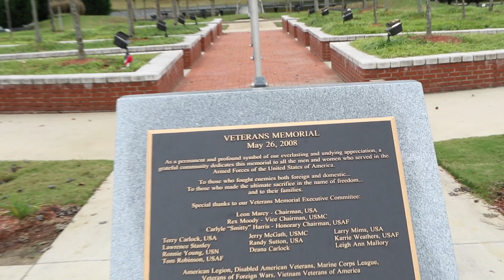Tupelo Veteran's Park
Remembering our veterans on this day.